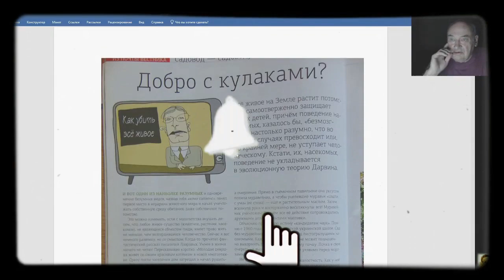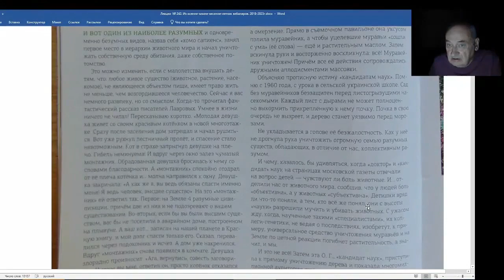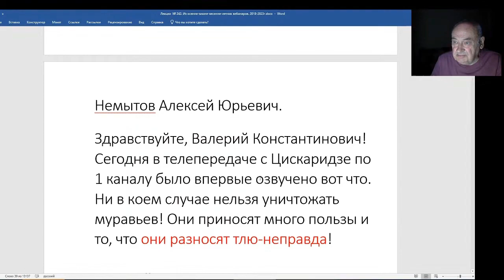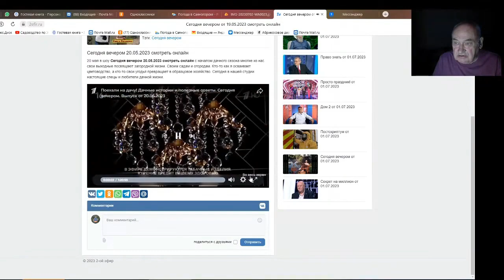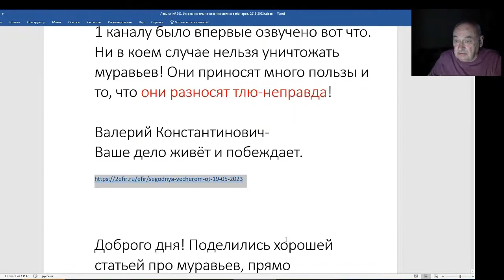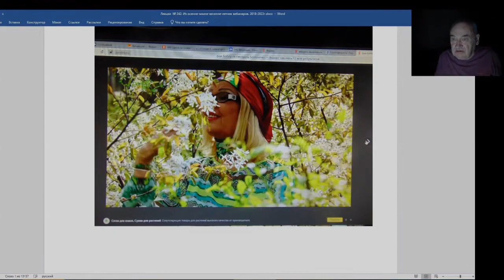Железов Валерий. Вебинар 242. ч. 7. Коротко о разном.